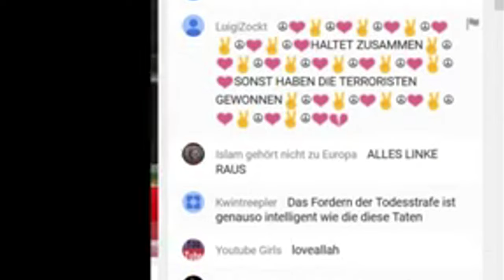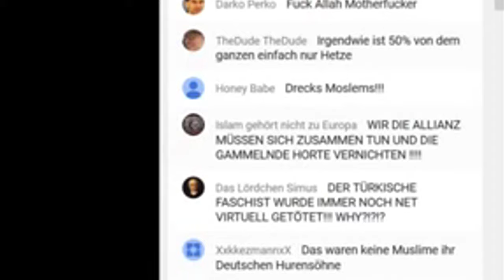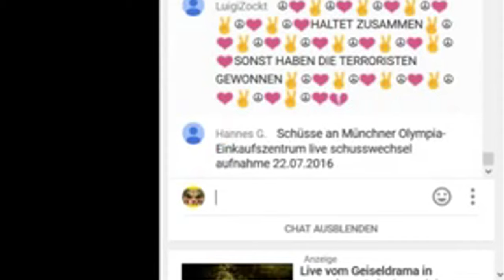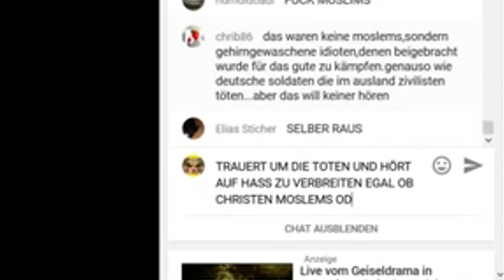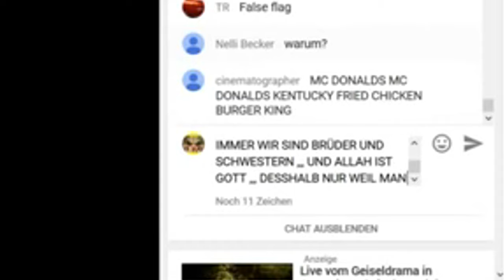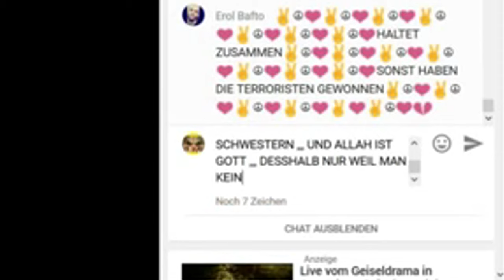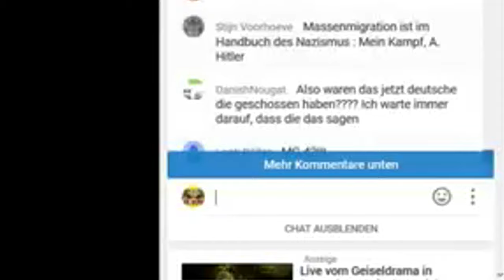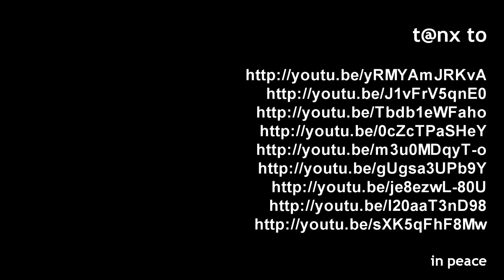München Amok Terror & Schießerei - Munich Terror, Amok and shooting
- Dieser Beitrag bringt einen Überblick der Medienbeiträge (Pressespiegel) über den Terror bzw Amok Lauf in München, der in einer "Schießerei" (shooting) mündete. Im Münchner OEZ vollzog sich ein Drama, wie Polizeipräsident Hubertus Andrä in der Pressekonferenz anmerkte.

In München gab es nach einer Schießerei mehrere Tote und Verletzte. Die Täter sind noch auf der Flucht, die Polizei ermittelt in alle Richtungen: Es kommt sowohl ein Terroranschlag als auch ein Amoklauf in Frage.

Derzeit gibt es zwei Szenarien für den Anschlag in München: Ein terroristischer Anschlag oder die Tat eines verwirrten Einzeltäters. Die Motive sind bislang allerdings unklar, es ist noch nicht einmal bekannt, ob es einen oder mehrere Schützen gab. Das macht eine Einschätzung umso schwieriger.

Die Grenzen zwischen Amoklauf und Anschlag sind teilweise fließend - wo liegen die Unterschiede?

Polizei: 18-Jähriger hatte keinen Bezug zu IS-Islamisten - Hinweise auf Amok-Hintergrund

Der Münchner Schüler S. hat nach ersten Polizeierkenntnissen einen Amoklauf und keinen Terroranschlag geplant +++ Polizeipräsident: Amok-Obsession und Bezug zu Breivik-Morden "liegen auf der Hand" +++ Familienwohnung durchsucht +++ Seehofer nennt neunfachen Mord eine "Wahnsinnstat"

Dramatische Szenen in München: Der 18-jähriger Schüler S. beginnt bei einem McDonald's im Norden der Stadt einen Amoklauf, schießt im Olympia-Einkaufszentrum um sich. Er tötet neun Menschen, verletzt 16 weitere - und versetzt ganz München in Angst, bevor er sich offenbar selbst erschießt. Die Polizei hat am Samstagmittag erste Ermittlungserkenntnisse veröffentlicht. Denen zufolge hat S. einen Amoklauf und keinen Terroranschlag geplant. Die Details, soweit sie bisher bekannt sind:

    Die Polizei hat die Familienwohnung in der Maxvorstadt durchsucht. Dabei hat sie mehrere Gegenstände gefunden, die auf einen Amok-Hintergrund hindeuten - beispielsweise Zeitungsartikel, die sich mit Polizeieinsätzen bei Amokläufen beschäftigen.
    Zur Identität des 18-jährigen Deutsch-Iraners ist bisher wenig bekannt - mehr dazu hier. Die Ermittler wissen derzeit nicht, woher er die Tatwaffe hat, eine Glock mit dem Kaliber 9 Millimeter. Zuvor hatte die Polizei noch von einer "Langwaffe" gesprochen.
    Am Freitag vor genau fünf Jahren hatte Anders Behring Breivik in Norwegen 77 Menschen getötet. Der Münchner Täter habe sich intensiv mit Amokläufen beschäftigt, sagte die Polizei. Deswegen liege es auf der Hand, dass es eine Verbdingung zwischen S. und Brevik gebe, sagte Polizeipräsident Hubertus Andrä.

Täter verherrlichte Amokläufer von Winnenden

11.59 Uhr: Zwei Zivilpolizisten stellten den Täter im Bereich des Parkhauses. Einer gab einen Schuss ab. Aus dem Obduktionsergebnis wurde klar, dass der Polizist den Täter jedoch nicht traf.

11.57 Uhr: Zur Tatzeit hatte die Polizei 2300 Beamte im Dienst. Derzeit arbeiten noch 800 Polizisten an den Ermittlungen.

11.55 Uhr: Der Tatort am OEZ ist jetzt wieder freigegeben. Das Gebiet um den McDonalds bleibt abgesperrt. Wann das OEZ wieder zum Einkaufen freigegeben wird, kann man derzeit noch nicht abschätzen.
Jetzt beginnt die Pressekonferenz

11.53 Uhr: Polizeipräsident Andrä stellt zu Beginn klar: Es gibt keine Rechtfertigung für Absagen von Veranstaltungen, keinen Bezug zu einer Flüchtlingssituation und es ist ein Einzeltäter. Es gibt keinen Anhaltspunkt für einen Bezug zum IS. Jedoch haben die Ermittler bei einer Durchsuchung "Unterlagen zum Thema Amok gefunden".